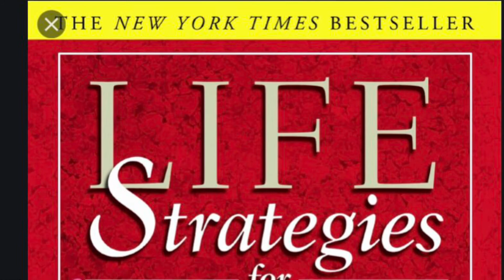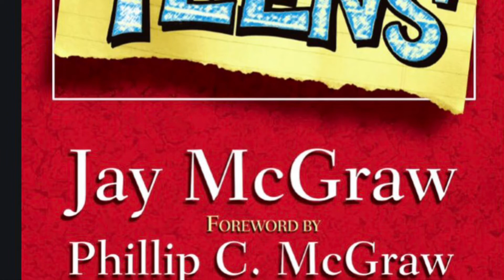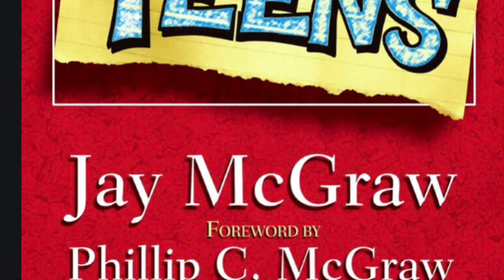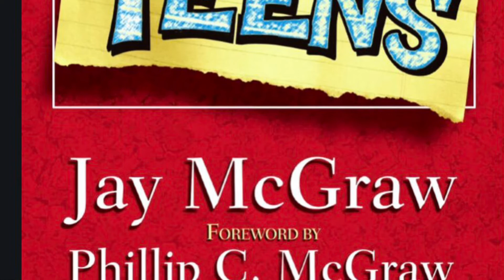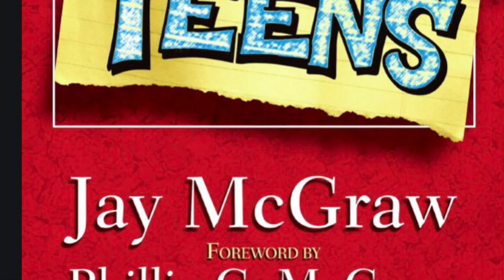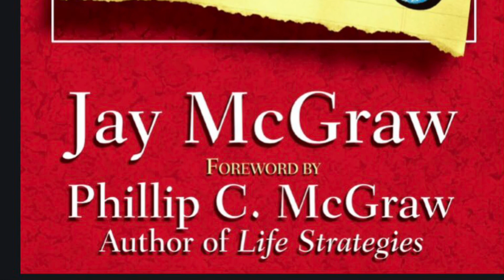Life Strategies for Teens Life Law 2 by Jay McGraw